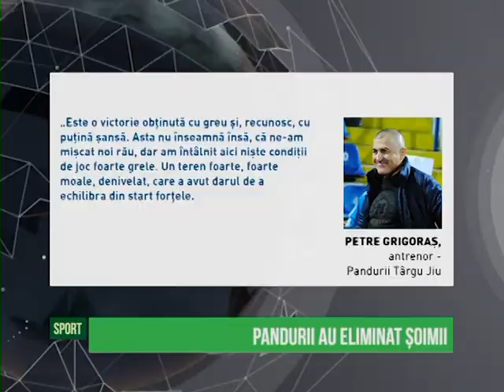Pandurii au eliminat Șoimii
Pandurii Târgu Jiu s-a impus, aseară, cu scorul de 2-1 pe terenul echipei Şomii Pâncota într-un meci contând pentru 16-imile Cupei României. Golurile gorjenilor au fost marcate de Mevlia în minutul 22 şi  Cornel Predescu în minutul 85. Pentru gazde, a punctat Flavius Băd în minutul 31.

Petre Grigoraș, s-a declarat mulţumit de rezultatul obţinut la Pâncota, nu și de evoluția jucătorilor săi. El a acuzat faptul că FRF a programat meciul la nici 48 de ore distanță între meciul de campionat, de la Giurgiu, și cel din Cupă.
„Este o victorie obținută cu greu și, recunosc, cu puțină șansă. Asta nu înseamnă însă, că ne-am mișcat noi rău, dar am întâlnit aici niște condiții de joc foarte grele. Un teren foarte, foarte moale, denivelat, care a avut darul de a echilibra din start forțele. Mă bucur că până la urmă e totuși o victorie care ne asigură calificarea în faza următoare a competiției. Să sperăm că atunci nu vom mai avea aceeași programare, să jucăm în campionat și apoi la 48 de ore în Cupă. Și acum am vrut să respectăm competiția, e bine că totul s-a încheiat cu bine.”, a declarat Grigoraş.
Pandurii va juca următorul meci luni, de la ora 18.30, pe teren propriu, cu Oţelul Galaţi.